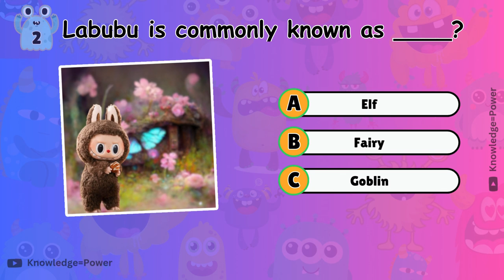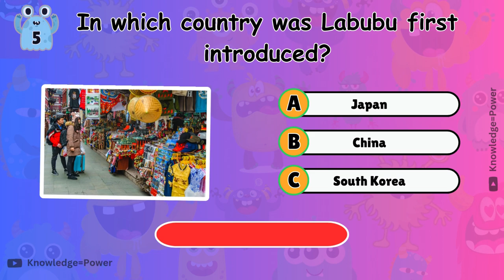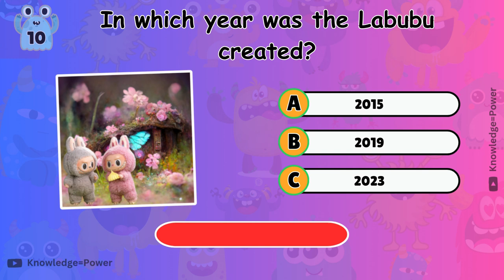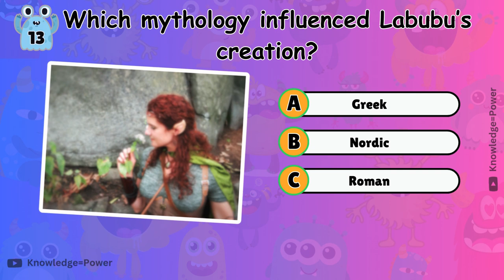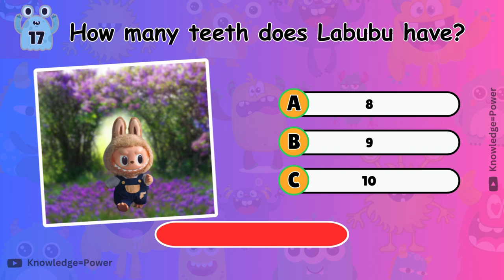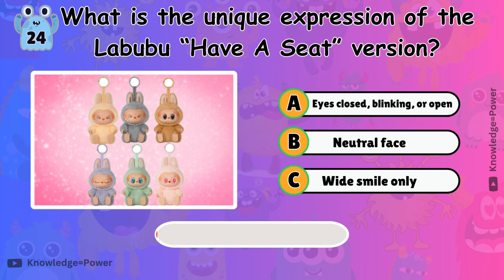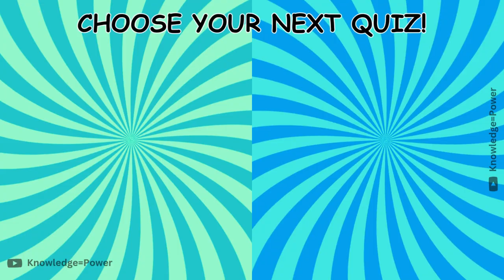Labubu Lovers Unite! Can You Ace This Labubu Trivia Challenge?!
Ready for some Labubu fun? Can you ace this Labubu trivia challenge?
Take this Labubu Trivia Quiz and challenge your general knowledge about Labubu! We’ve got questions on Labubu collections, appearances, and quirky facts. Don’t miss out – find out if you’re a Labubu expert!